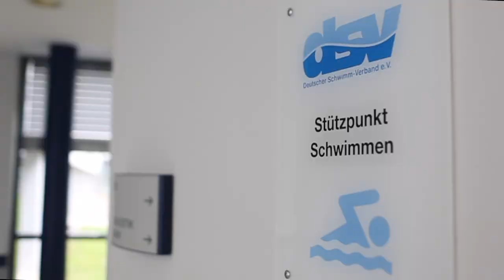Natascha Schmitt: Ein (perfekter) Tag in Frankfurt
Die Person hinter der Athletin: Wr haben Natascha als extrem ambitionierte Frau mit vielen Visionen und Zielen kennengelernt und durften mit ihr einen Tag in ihrer Heimatstadt Frankfurt verbringen – währenddessen arbeitet sie auf ihren ganz eigenen perfekten Tag in Frankfurt hin.

Produziert von: 1903 MAGentur, Morgane Hinz und Marcel Hilger (2016)

Licensed music (via audionetwork):
"Meltwater" by Richard Lacy
"For The Better (2)" by Max Brodie
"One Last Chance (2)" by William Davies
"Something In My Head (2)" by Will Cookson